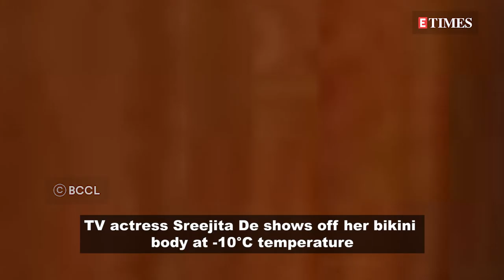TV actress Sreejita De flaunts her curves at -10°C temperature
TV actress Sreejita De, who rose to fame with 'Uttaran', is grabbing the headlines for her recent photoshoot. She dared to bare her clothes at minus 10 degree Celsius temperature. She shared some pictures of herself posing in a metallic gold bikini. Earlier also Sreejita used to give visual treat to her fans by uploading pictures from her vacations.  Sreejita De made her acting debut in Ekta Kapoor's 'Kasautii Zindagii Kay', in which she played the role of Gargi Tushar Bajaj. The actress is currently playing the role of a witch in the TV show 'Nazar'.